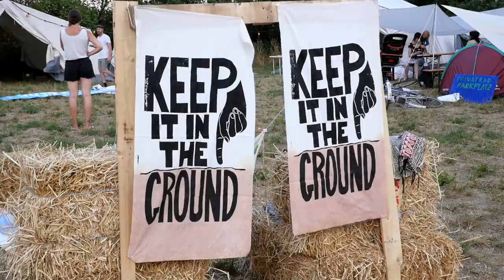Dein Projekt: Anpacken für Klimagerechtigkeit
Kohleausstieg, Klimagerechtigkeit, eine soziale, ökologische und demokratische Wirtschaft? Alles muss mensch selber machen. Felix stellt Dir in dem Video vor, was wir zu Klimagerechtigkeit tun.

Wir setzen uns beim Konzeptwerk für eine lebenswerte Zukunft ein. Am liebsten zusammen mit dir! Mach Klima zu deinem Projekt im Konzeptwerk und fördere unsere Arbeit für Klimagerechtigkeit mit einer monatlichen Spende.